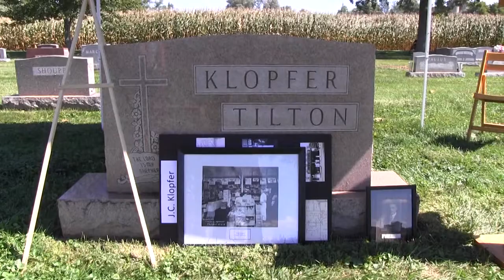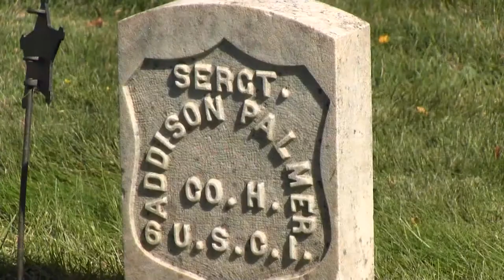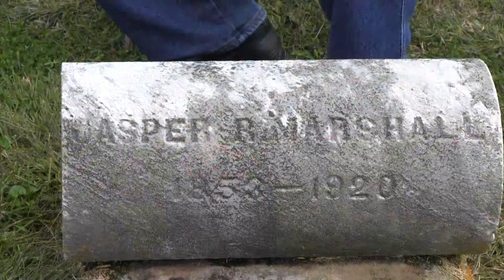2014 Pleasant Hill Cemetary Walk